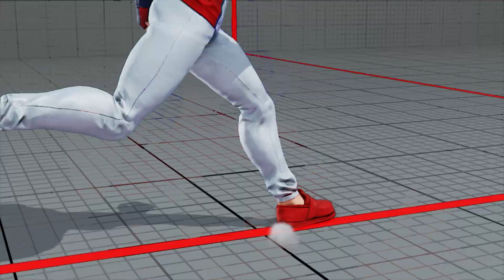『スト5』Sako (ローズ) 対 ナリ君(さくら) ｜ Sako (Rose) VS Narikun(Sakura) ／『SFV』🔥FGC🔥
Sako (Rose) VS Narikun(Sakura)   Sako (ローズ) 対 ナリ君(さくら)